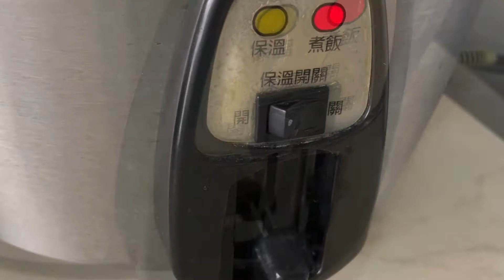163《芋泥綠豆蒜》古早味辦桌料理 Taro Mung Beans 「姑奶奶美食」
古早味辦桌料理「芋泥綠豆蒜」，冷吃熱吃都對味。芋泥+油蔥也很速配哦！

材料表 ingredients:

芋泥：
芋頭去皮 1kg peeled taro
白砂糖 150g white sugar
牛奶 60g milk
紅蔥豬油 30g shallot lard

紅蔥豬油：
豬背油 80g pork back fat
水 60g water
紅蔥頭 60g shallot

綠豆蒜：
綠豆仁 150g mung bean kernel
水 500g water
白砂糖 100g sugar
米酒 1 tbsp rice wine
太白粉水 3 tbsp starch water